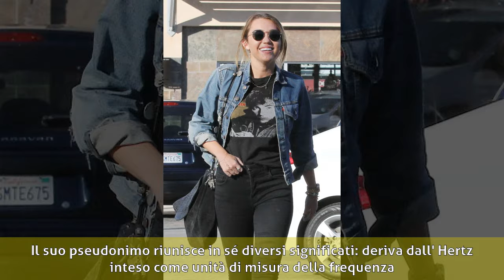Erz (cantante) - Biografia